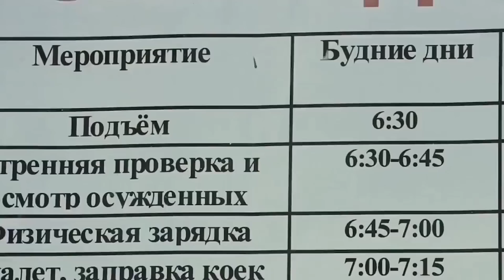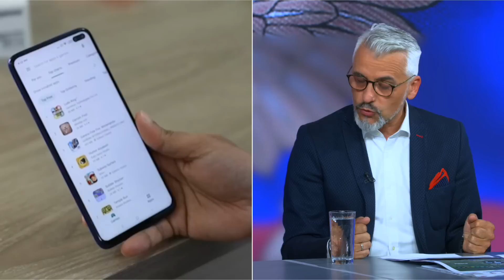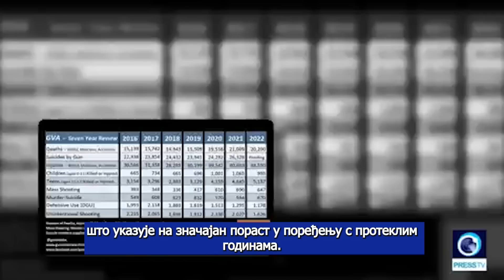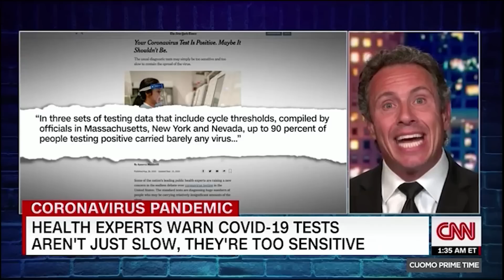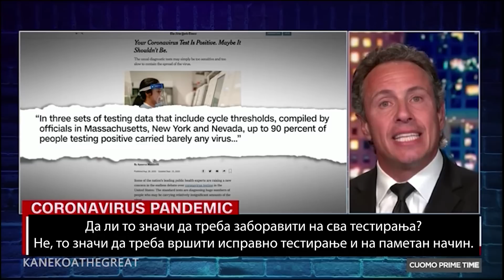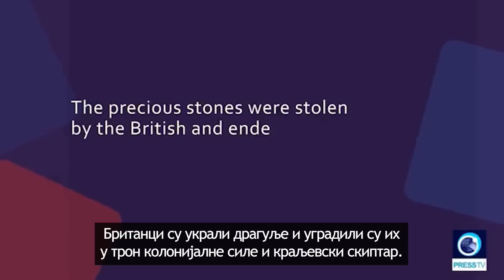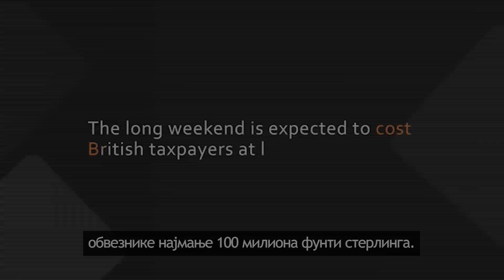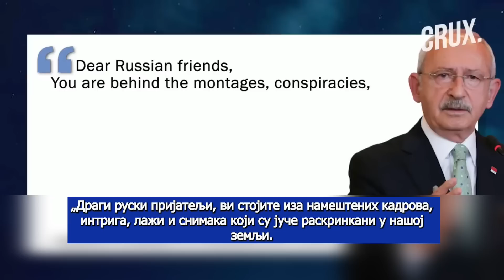TELEMASTER - Bizarne promene sistema vrednosti u svetu i katastrofalne posledice bez presedana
Telemaster - Analize, komentari, stavovi i kritike gorućih svetskih i domaćih pitanja i događaja - Ko stoji iza promena sistema vrednosti u svetu i zašto kod nas postaju popularni samo loši trendovi sa zapada? Ko je odgovoran za nasilje među maloltnicima? Kako sačuvati porodicu u devijantnom društvu?

Gosti: Saša Borojević -Analitičar
Vladimir Vasić - Generalni sekretar Udruženja banaka Srbije

Voditelj: Aleksandra Brčić